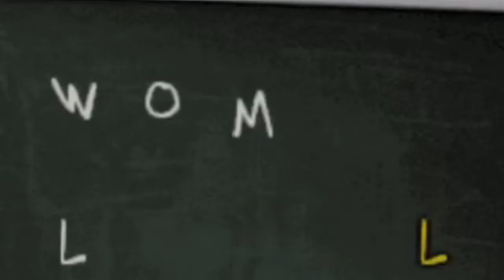Pee Pee Grabbin'! | Bully | [P2]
ᖇᗴᒪᗩ᙭!
Use this link to get my CBD gummies! ☺️

INSTAGRAM: effinjacs / theotherjacs / jacs210pm / effinthis

TᕼᗩᑎK YOᑌ!!